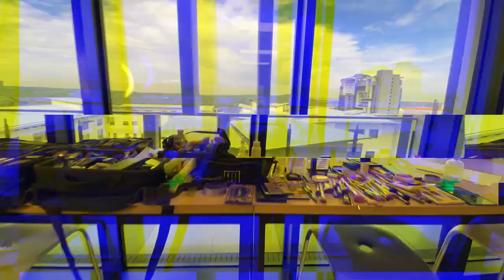27Four Shoot 22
Behind the scenes video of a corporate portrait photoshoot